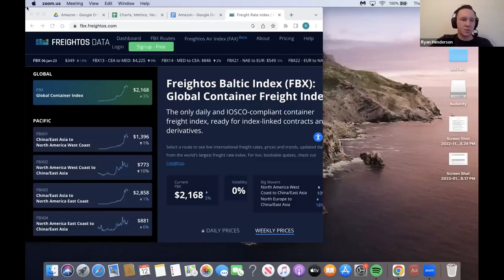Amazon's Absurd R&D Projects + Our Bull/Bear Cases For the Stock $AMZN